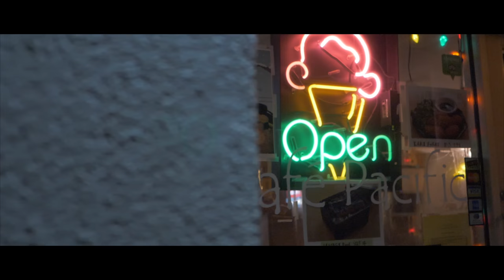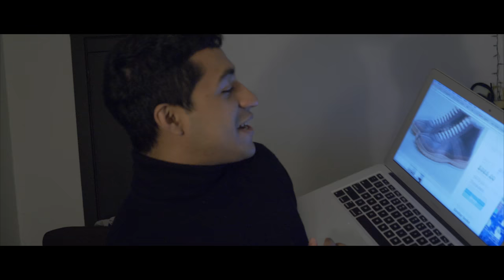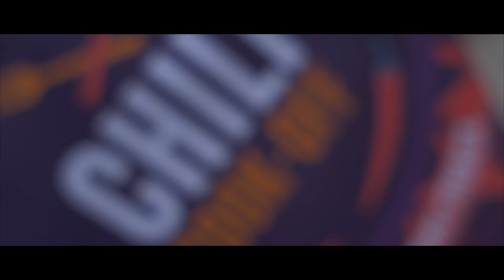We're Going To Hollywood!! - The Good Ol' Days (Episode 2)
In the second episode of The Good' Ol Days, we catch Michael doing a weird workout(?), explore a frozen Ithaca Cayuga Lake, have fun using autotune, and go to Ithaca's Chili Festival!

NEXT EPISODE: 2/25/18

Inspired by: Casey Neistat, Justin Escalona, David Dobrik, & Peter McKinnon